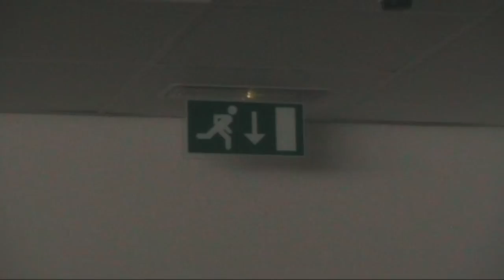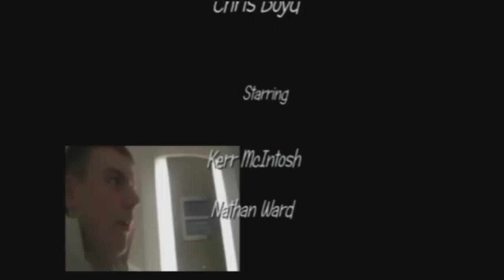Lights Out by Sheep Productions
Directed by my kid, Chris Boyd working with his classmates at Dunoon Grammar School as part of their Media Studies course.

A horror!

Sheep productions are Chris Boyd, Kerr McIntosh, Nathan Ward, Anthony Hautin, Stephen Cole, Kevin Simon and Michael McArthur.